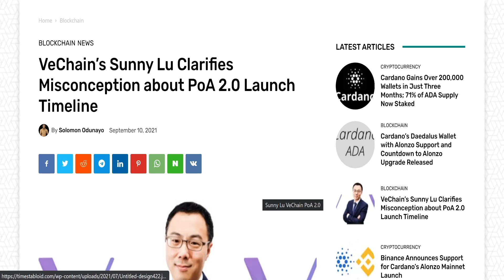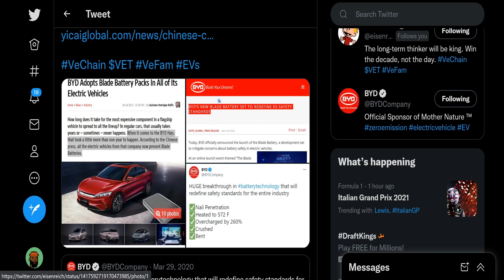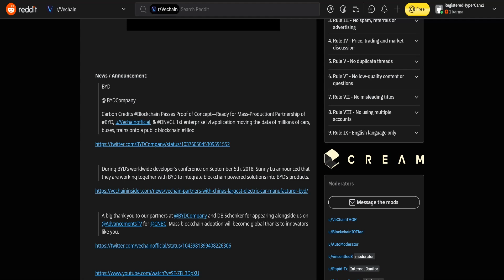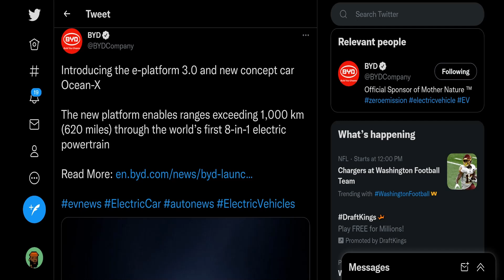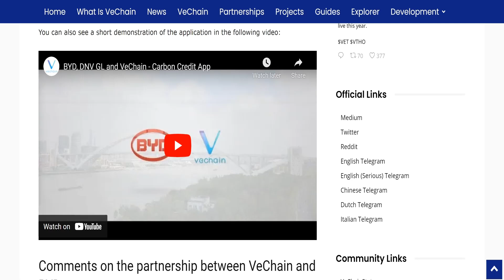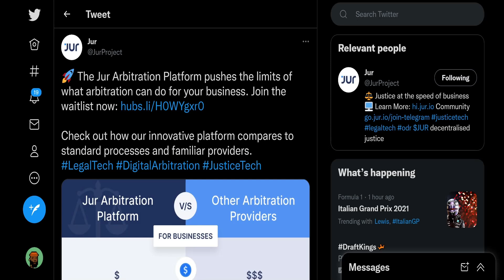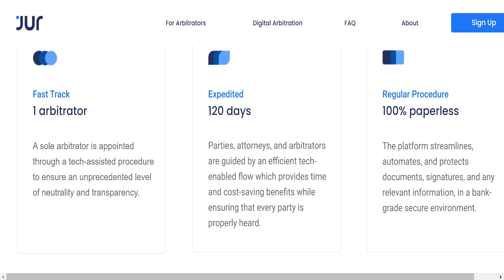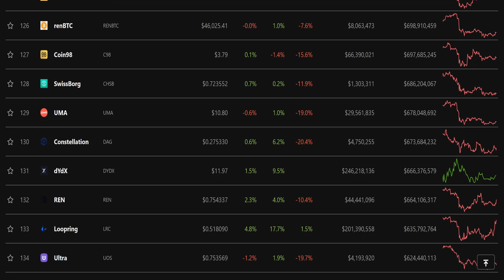VeChain Partner BYD Releases New Platform And Car Concept Called Ocean X!